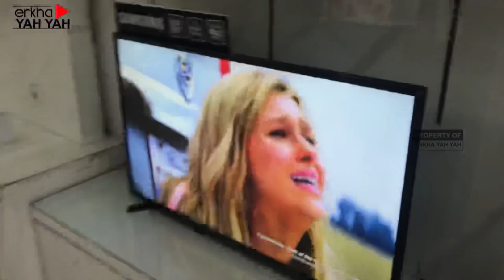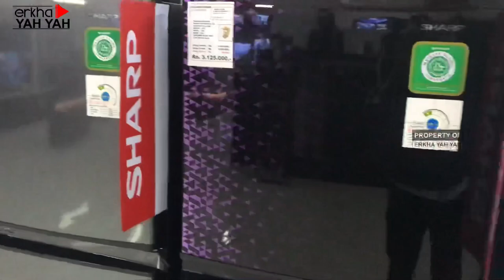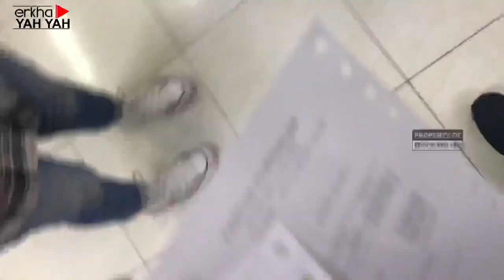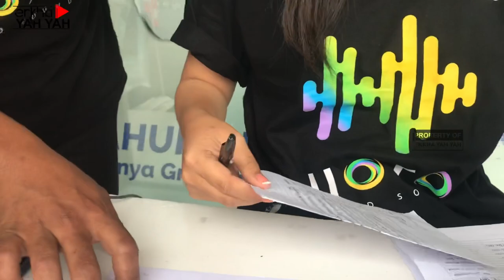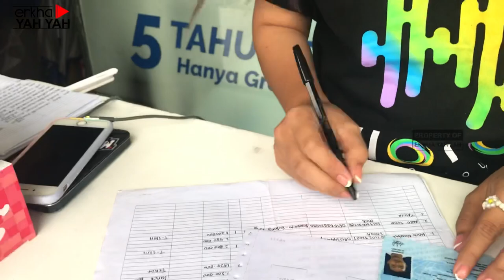BELIIN INI BUAT ISTRI DAPAT HADIAH | VLOG MODE @nopeknovian27